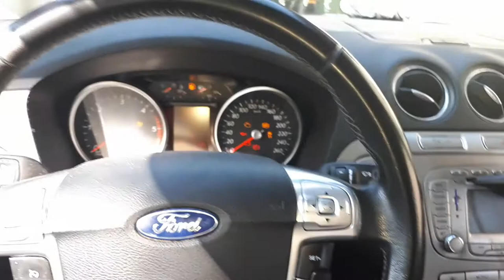Ford Galaxy 2010 kabinový filtr (cabin filter )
Dvakrát do roka dezinfikuji průduchy ventilace (klimy) a měním kabinový filtr (s aktivním uhlím) a vždycky zapomenu, že jsou tam 4 šrouby :D.

Fakt by mě zajímalo jak někoho napadne dát tak nepřístupně věc, která se často mění a ještě šrouby do plastu :(.